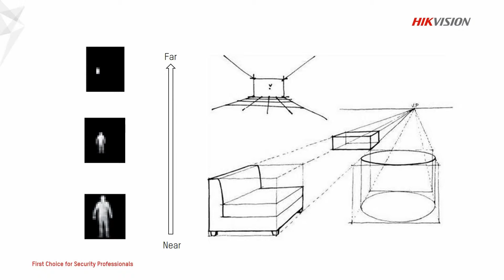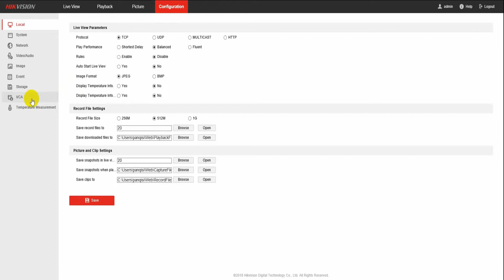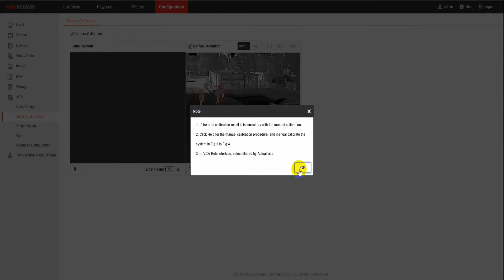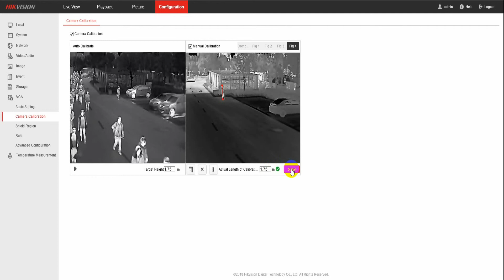How To Set The Manual Calibration For Thermal Bullet Cameras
An object may occupy different pixels in the same view due to the close range or distant range. Because of this the false alarm filter algorithm may have poor performance. To avoid this kind of effect, the Calibration will help a lot.
This video shows the configuration and operation for manual  calibration.